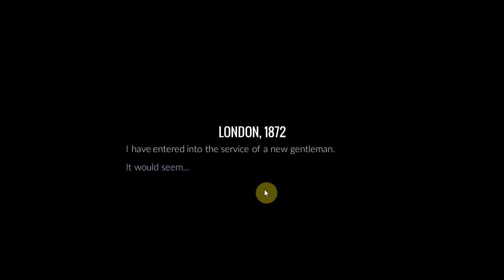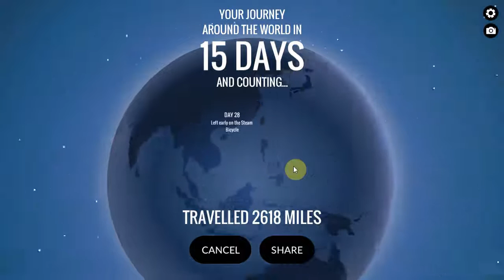80 Days First Look Playthrough Let's Play Part 1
You are Passepartout, valet to Phileas Fogg, who has wagered that he can travel around the world in 80 days... you must keep Fogg well, plan the routes, manage the finance, and generally do almost everything to make sure your master wins his bet...

I demonstrate this this fun and fairly quick to play (4-5 hours) text-based adventure game based on the original book by Jules Verne, published in 1873, but updated with steampunk influence. The graphics are simple but nicely done. It lacks a proper save function but saves whenever you use the quit function from the main menu and reloads where you left off. Other than that, it seems like a fun game - and it is very cheap on Amazon, or in Steam, and presumably elsewhere too.

Sorry about the dodgy voices, but after all, the game is character-based...

ABOUT ALPHATUCANA
I mostly do gameplay playthroughs on easier levels of difficulty for beginners, some (hopefully) intelligent vlogging about current affairs, science, money and philosophy, and a few sightseeing videos of London and our holidays.

POSTING SCHEDULE
- If I have something extra to post it usually appears at some random time :)